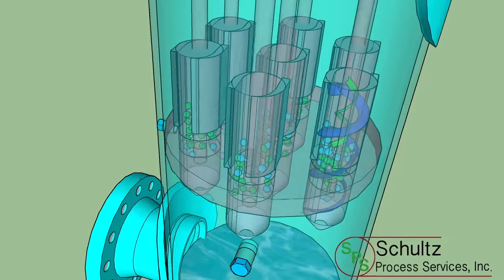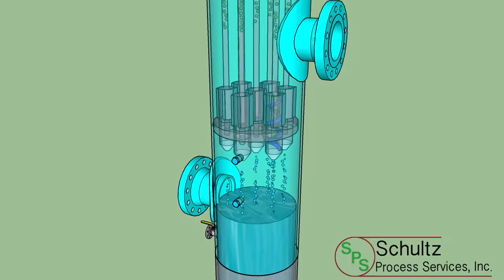Vertical Multi Cyclone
Vertical Multicyclone designed by SPS